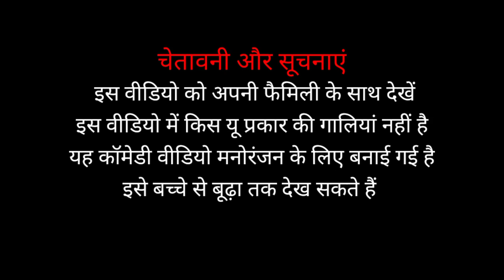char ladke ki shaadi 😂😂 char ldke ki sya di # ldki vale dekhne aaye 😂😅